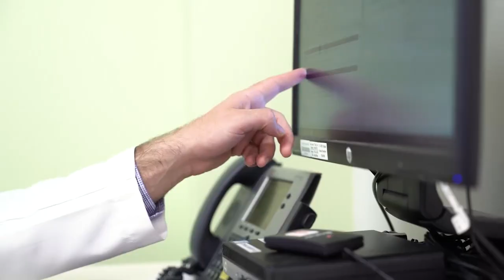A Safer Way to Keep Kids Pain-Free | Kaiser Permanente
Opioid abuse causes an average of 115 deaths in the U.S. every day. While abuse often starts in childhood, pediatric opioid use has received little attention. Kaiser Permanente developed a program to address this need by reducing the use of opioids after pediatric tonsillectomy.